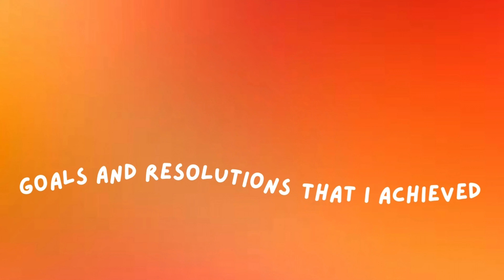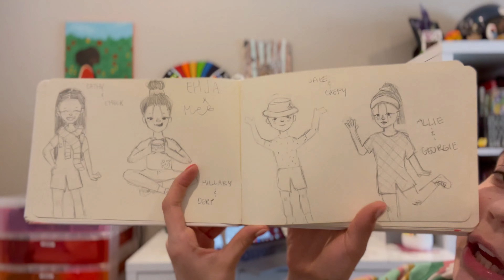New Years goals for 2024 and a look back at last year 🩷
Yt goals 2023
Views: 8.2k
Watch hours: 257.8 hrs

GOALS / RESOLUTIONS

Post every Tuesday for the WHOLE year!
Subs: 200
Views: 10k
Watch hours: 280 hrs
Do more tutorials
Be more creative and make new, original art
Have videos ready and scheduled at least 2 days before “launch”
Use more mixed media
Draw a lot more! At least once a week
Throw in extra content  when you have the time
Use up ALL my yarn before buying more unless i need more for a project
Make BRICO
Make a lot of products
Set up insta
Figure out the packaging
Make “vlog” vids of the journey
Challenge myself more
Work on my art style
Work on my digital art
Get better at portraits
Specifically paintings
Do product reviews
Make higher quality content!

2024
Views: 87.5k
Watch hours: 785 hrs

GOALS / RESOLUTIONS last year

Post every Tuesday for the WHOLE year!- almost completed
Views: 10k- complete 78.7k made
Watch hours: 280 hrs - complete 510 hrs made
Do more tutorials - complete
Draw a lot more! At least once a week, Challenge myself more, Work on my art style, Work on my digital art, Get better at portraits Specifically paintings, Be more creative and make new, original art, Use more mixed media- no
Have videos ready and scheduled at least 2 days before “launch” - no
Throw in extra content  when you have the time- kinda
Use up ALL my yarn before buying more unless i need more for a project- no
Make BRICO - YES
Set up insta
Do product reviews - a little
Make higher quality content!- yes

GOALS:

SUBS: 700
VIEWS: 200k
WATCH HRS: 1500 hrs
Bujo… dont give up!
Post once a week consistently
Actually draw this year
Do more arts and crafts type videos, more of a broad spectrum of vids
Craft more, channel inner 7 yr old Hills
Post lots of shorts!
Promote myself on my other social medias
Office makeover, make lots of decor
Keep the office relatively clean, consistently tidy up
Use up lots of scrap yarn